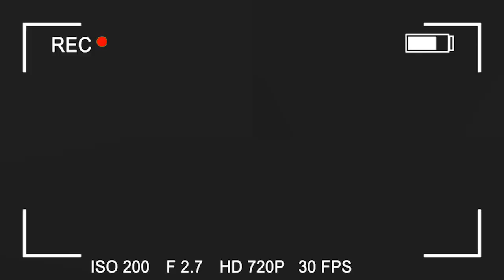🔴JACKY NDALA,DANIEL SAFU FRANCIS KALOMBO BASANGANI PONA ENSEMBLE POUR LE CONGO